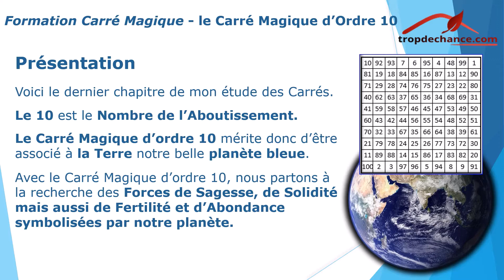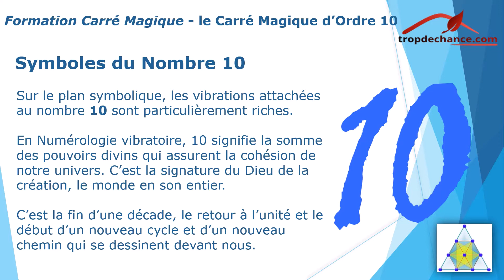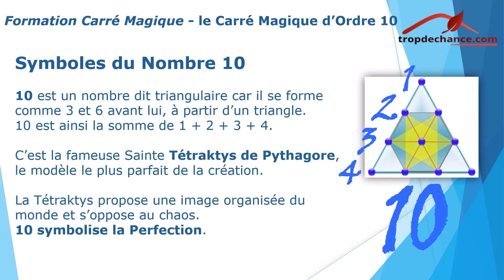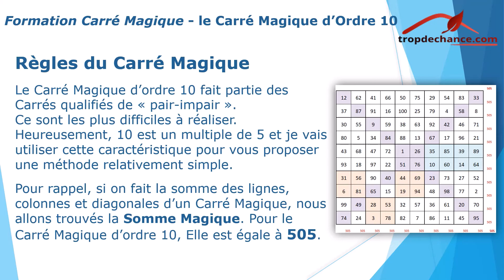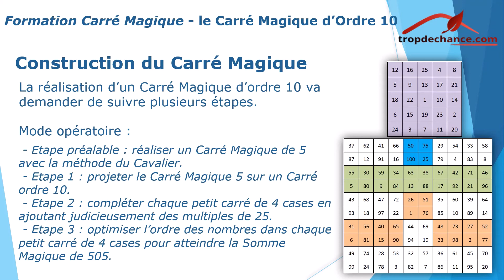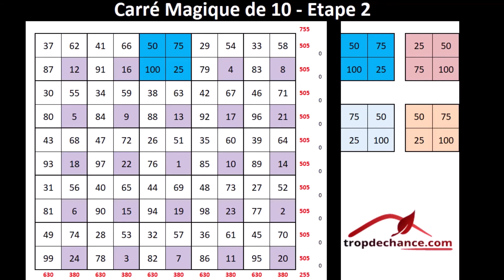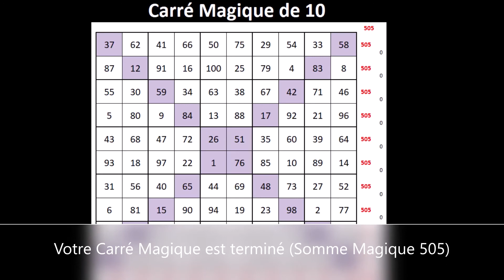Carré Magique Ordre 10 - La Terre nous Protège - Protégeons la Terre !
Le Carré Magique d'ordre 10 va vous permettre de découvrir les secrets et les vibrations divinatoires du Carré de la Terre.

Pour réaliser votre étude de chance gratuite, allez sur ma page Chance de mon blog
Mes livres sont en vente dans la boutique de mon blog et également sur Amazon.

N'oubliez pas mon Guide en téléchargement gratuit : "A la Découverte de la Numérologie Vibratoire".
Vous trouverez également dans "Espace Abonnés" de mon site, des études gratuites pour mes autres thèmes : Personnalité, Destinée et Relations Amoureuses
Si vous voulez me soutenir pour développer mes vidéos et mes articles :
Musiques de fond :
Un grand merci à vous tous !
Prenez soin de vous !